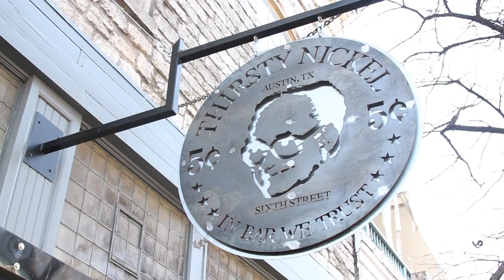Mixshowlive x Core Djs Present: NotesFromTheUnderground SXSW showcase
Mixshow Live LLC x Core Dj's present Notes From The Underground, the showcase. Featuring some of the best up-coming artists in hip-hop, the showcase was one of the best there was in Austin this year. Check out some show footage.